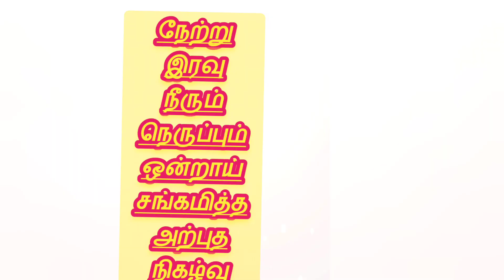December 2022|அண்ணாமலையார் 8வது நாள் உலா|கார்த்திகை தீபம் 2022|கண்டு அருள் பெறுங்கள்